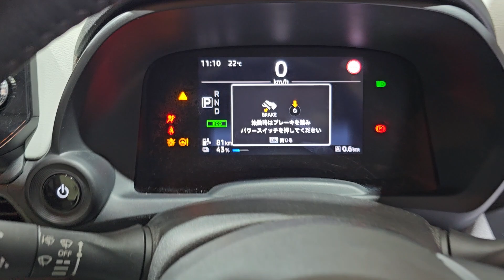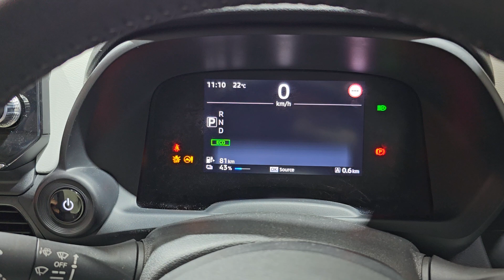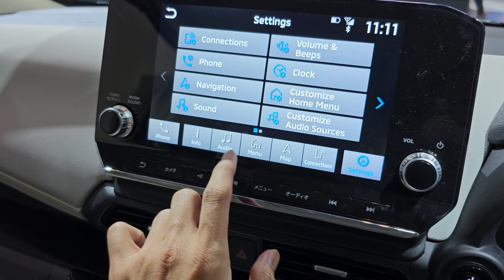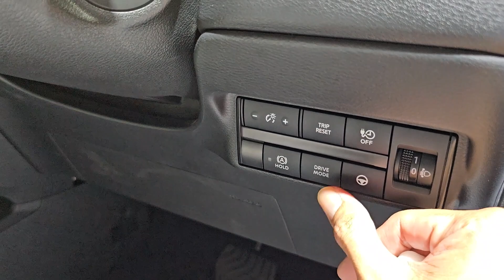In Depth Tour Mitsubishi eK X EV - Indonesia